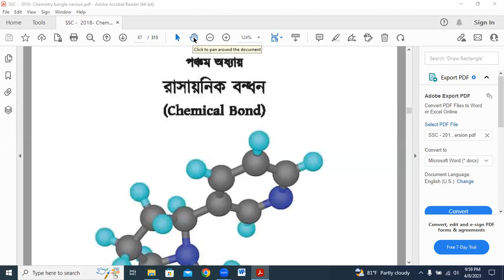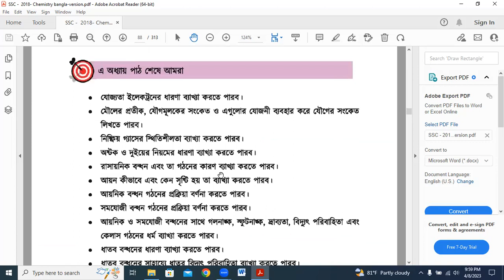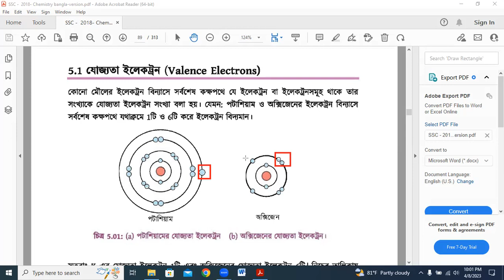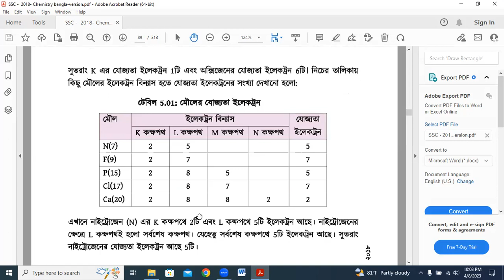যোজ্যতা ইলেকট্রন, যোজনী বা যোজ্যতা ||এসএসসি চূড়ান্ত প্রস্তুতি এর Tutorials in Bangla By Motiar Sir